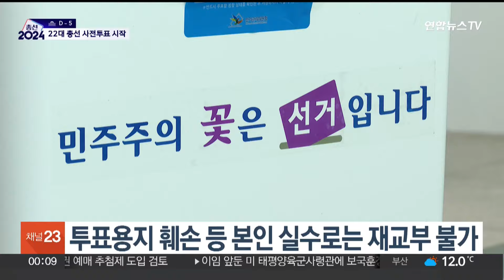3,500여 개 투표소서 총선 사전투표 시작…신분증 필수 / 연합뉴스TV (YonhapnewsTV)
3,500여 개 투표소서 총선 사전투표 시작…신분증 필수

[앵커]

22대 총선 사전투표가 오늘(5일) 오전 6시부터 시작됩니다.

투표할 때 준비물, 또 유의할 점이 무엇인지 이다현 기자가 정리했습니다.

[기자]

이틀 간의 사전투표는 전국의 3천 560여개 투표소에서 진행됩니다.

유권자라면 사는 곳과 관계 없이 가까운 사전투표소 어디서든 투표할 수 있습니다.

꼭 챙겨야 하는 준비물은 신분증입니다.

주민등록증이나 여권, 운전면허증 등 생년월일과 사진으로 본인 확인이 가능하고 공공기관이 발행한 것이어야 합니다.

모바일 신분증도 사용 가능한데, 다만 화면을 캡처해서 저장한 이미지 파일은 사용할 수 없습니다.

사전투표 시간은 오전 6시부터 오후 6시까지.

투표소에 들어선 유권자는 투표 용지 2장을 받습니다.

각각 지역구 국회의원과 비례대표 의원을 뽑는 투표 용지입니다.

지방선거 재보궐 선거를 함께 치르는 곳에선 투표용지를 한 장 더 받게 됩니다.

각각의 용지 중 한 칸에 도장을 정확히 찍어야 유효한 표로 인정됩니다.

유권자의 실수로 기표를 잘못하거나 투표 용지를 훼손한 경우엔 투표 용지를 다시 받을 수 없습니다.

또 중앙선거관리위원회는 사전 투표함의 이송과 보관 과정을 투명하게 알리기 위해 홈페이지와 공식 SNS 채널을 통해 실시간 중계할 예정입니다.

[노태악 / 중앙선거관리위원장(3월 27일)] "사전 투표함 보관장소 CCTV를 24시간 공개하고  개표 과정에 수검표 절차를 추가하여…"

한편 투표를 인증할 때도 주의가 필요합니다.

인증샷은 투표소 밖에서 찍어야 하고, 특히 기표소 안에서 사전 투표지를 촬영하는 것은 금지됩니다.